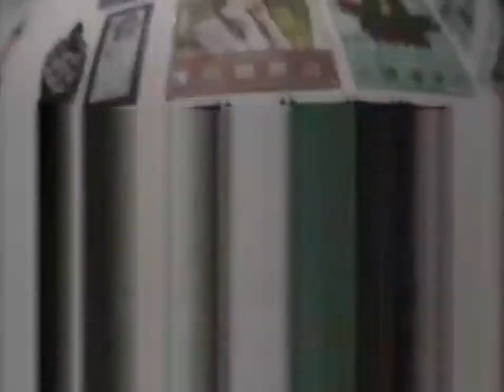footages from damaged mini dv. (warning: photosensitive epilepsy)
30 minutes full of datamosh. fuck the drumhead.